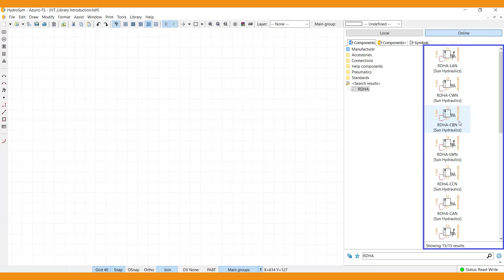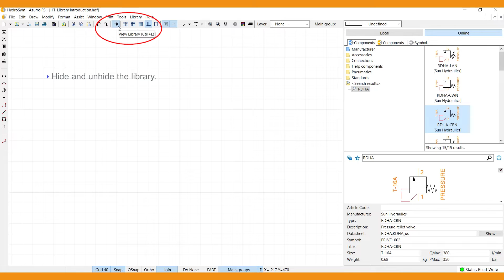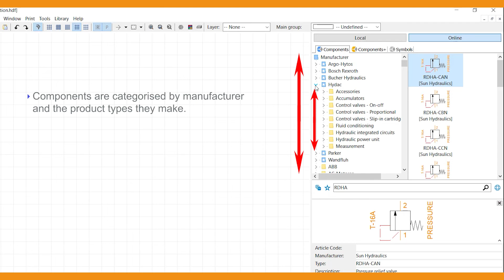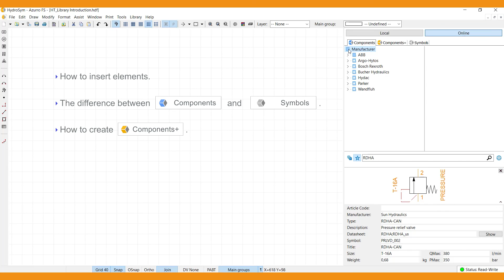HydroSym Tutorials: Library Introduction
What is HydroSym?

HydroSym is a software solution that helps you to easily and flawlessly design the schematics of any hydraulic system.

Perfect for Hydraulics

HydroSym is intended for the design of your hydraulic systems. It is a dedicated, stand-alone software solution with all the tools to help you to draw flawless hydraulic schematics. Note, that HydroSym is also well-suited for the design of pneumatic systems.

Easy, Fast, Smart

Create schematics for your hydraulic system in no time. You do not need training nor extensive knowledge of CAD-type software to use HydroSym. Smart Tools in our software will help guide you to a flawless design, such as smart connecting lines with information flows, automatic jumpers, easy positioning of items between connecting lines, and straightforward changing of solenoid properties. You'll draw your first hydraulic diagram within minutes!

Access to 40.000+ components

Take advantage of our vast Component Library by inserting components straight into your schematics, containing over 40.000 components and symbols including up-to-date datasheets and extensive product information. Can’t find a certain component? You can easily add components to the Library yourself, or you can ask us to add them for you free of charge.

Seamless Integration with Your System

HydroSym is a stand-alone software solution which is easily integrated or linked with your ERP and/or PLM system; with or without our help.

Unlimited Support, 100% Satisfaction

Our team will provide you with all the support necessary to guarantee a flawless hydraulic system design. You can reach us directly by phone, email, and/or schedule a video training session, or view our training tutorials. We only consider ourselves only done once you are 100% satisfied.